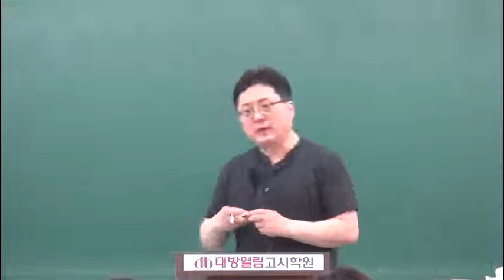2019년 보건직공무원 시험대비 영어 박동현 교수